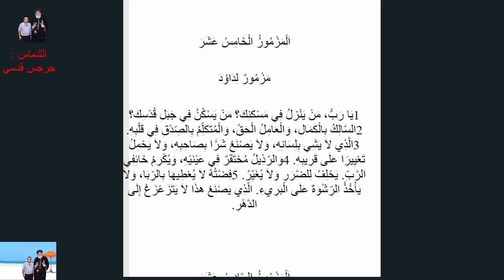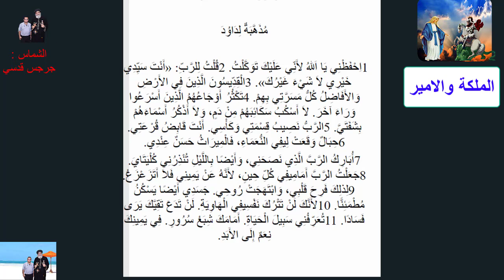مزامير داوود النبى المزمور الخامس والسادس عشر اسمعوا وشوف المفاجاءة!!!!